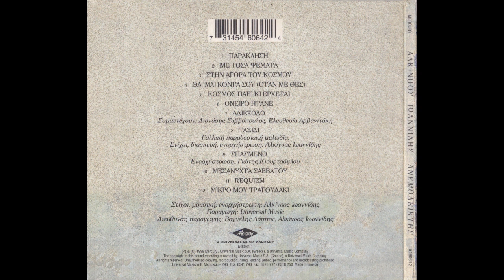Σπασμένο (1999) - Αλκίνοος Ιωαννίδης